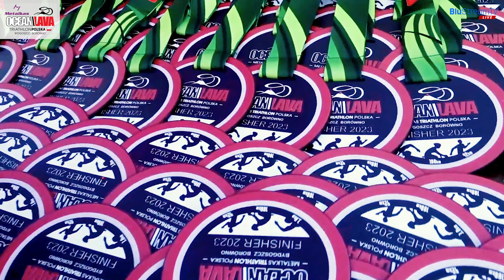Ocean Lava Triathlon Poland 2023